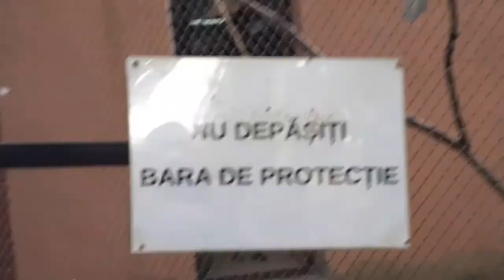Gradina Zoologica Pitesti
Program:
sâmbătă 10–19:30
duminică 10–19:30
marți 10–19:30
miercuri 10–19:30
joi 10–19:30
vineri 10–19:30